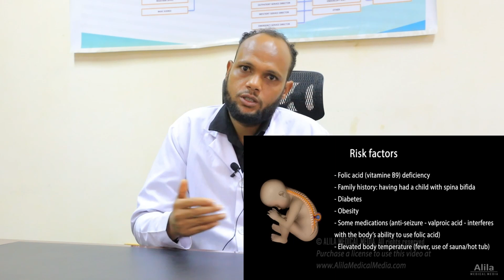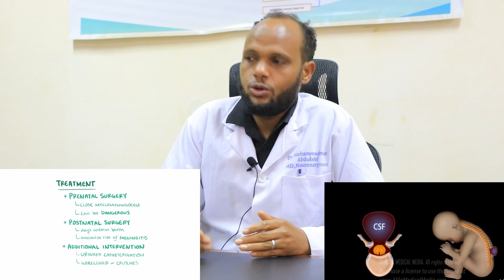Dr Mohammed Nur Abdulahi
Neurosurgeon specialist at Haramaya University Hiwot Fana Comprehensive Specialized Hospital,
Part one